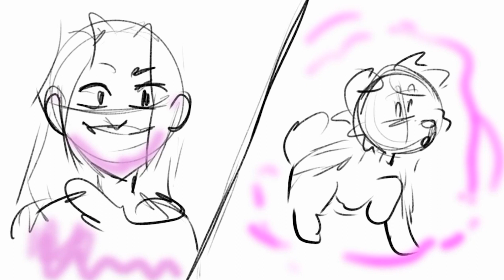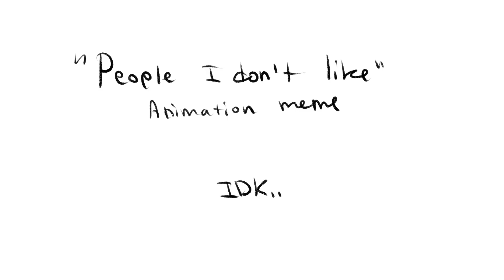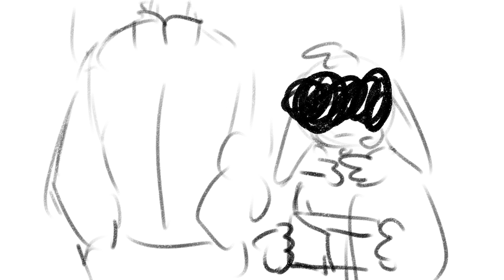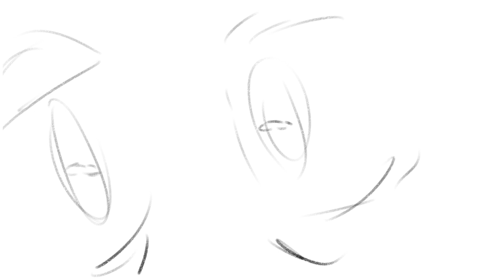..Unfinished stuff.. [Part 1]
Damn..There's really a lot 💀💀💀